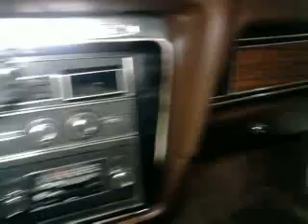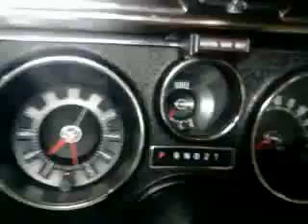ford thunderbird 1973